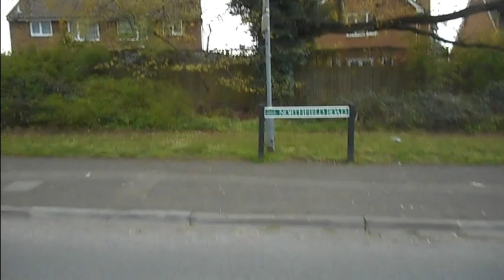Thatcham Walk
Heath Lane to Newbury Hospital walk via Henwick Manor Farm. Return return via Tull Way - 4-miles 1.30 minutes duration.